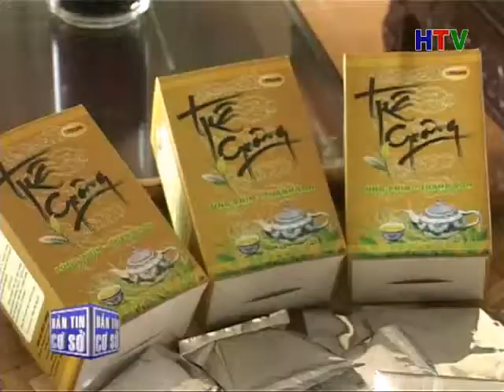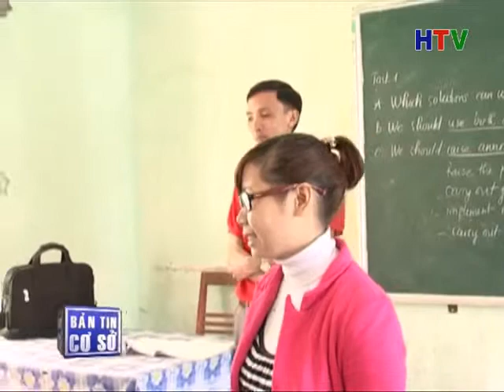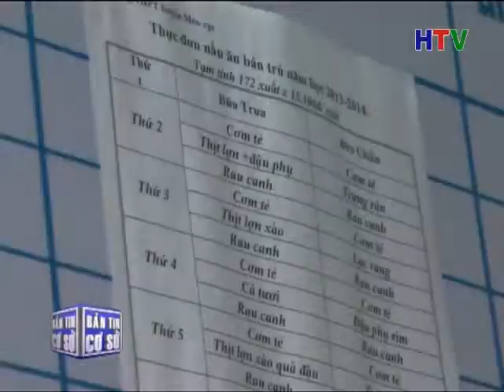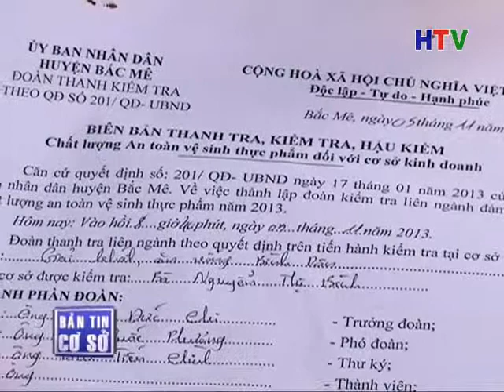Bản tin cơ sở phát 8 11 2013